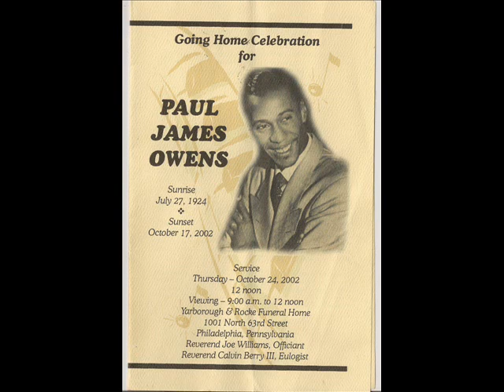Paul Owens w/ The Nightingales 1949 "Highway To Heaven"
Ben Joyner, Paul Owens, Howard Carroll and William Henry